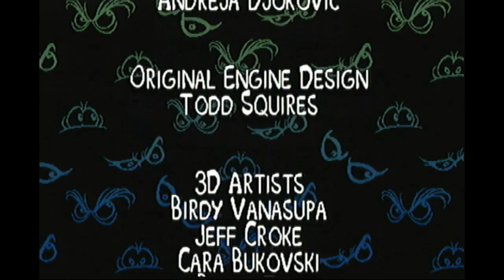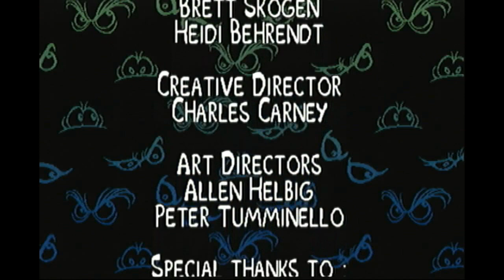Scooby Doo Classic Creep Capers - Finale | The Case of The Classic Creeps